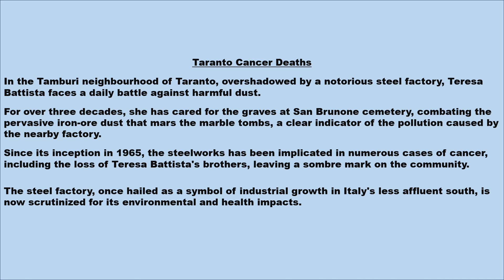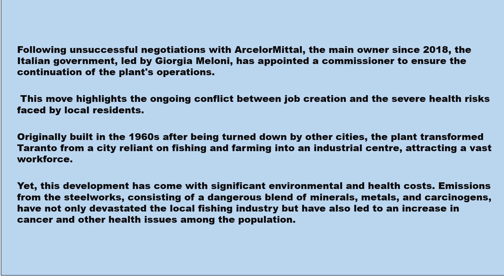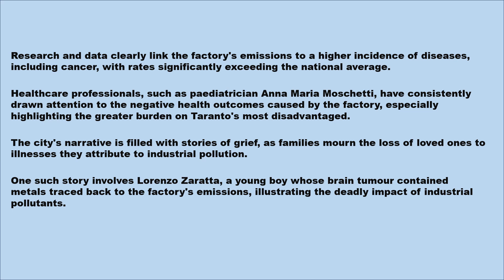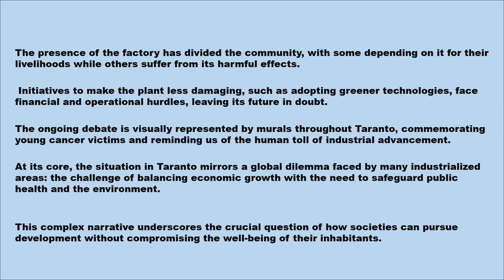Taranto C1 Video